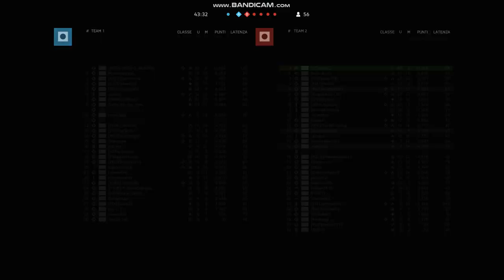BFV eoIhC_- esp9IcE _- hacker aimbot asian player!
I have often met this (Asian bastard) hacker!
His old name was esp9IcE _-     now it's called  eoIhC_-
He is a famous hacker and uses pure aimbot and now has reached lvl 264!
report it all please!!!